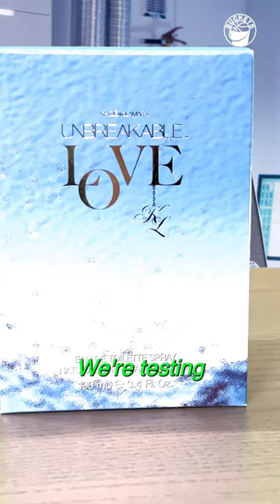Michael Jordan vs. Lamar Odom: Who Made the Better Scent? 👀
we've tested michael jordan's cologne before, but how does it stack up vs. lamar odom & khloe kardashian's perfume? sean & zach decide!